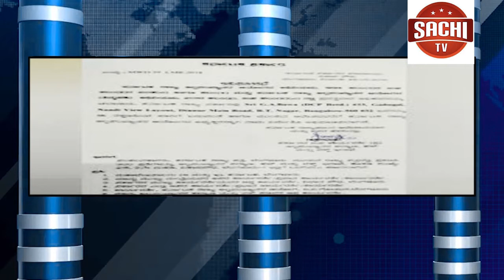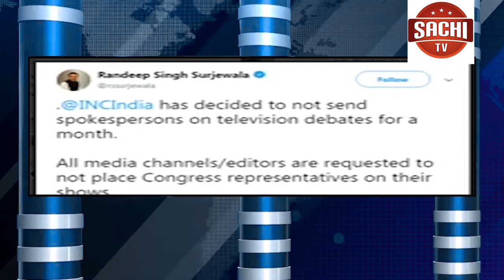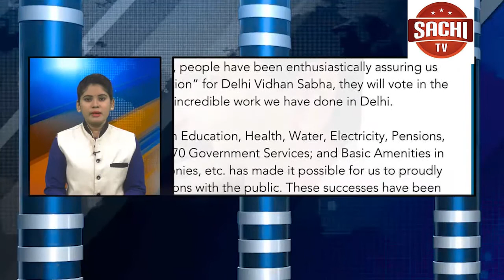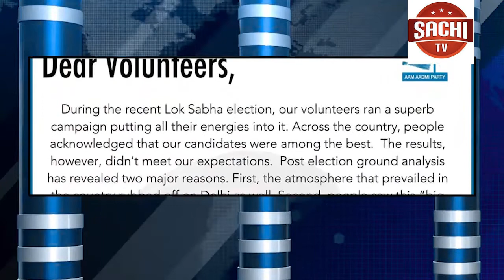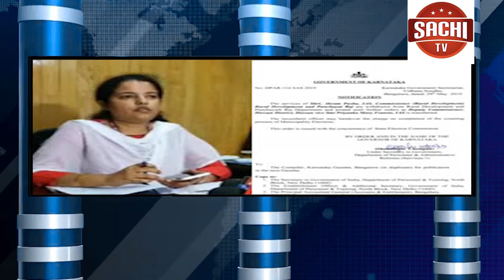ಕನ್ನಡಿಗರಿಗೆ ಮತ್ತೆ ಒಲಿಯುವುದೇ ಲೋಕಸಭಾ ಸ್ಪೀಕರ್ ಚೇರು ರೇಸ್‍ನಲ್ಲಿ ಜೋಶಿ ಹೆಸರು